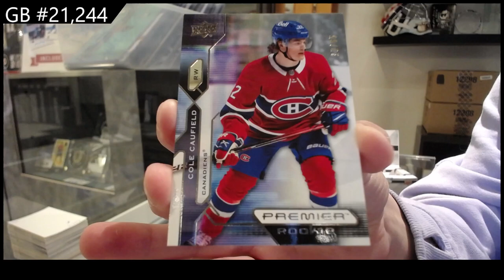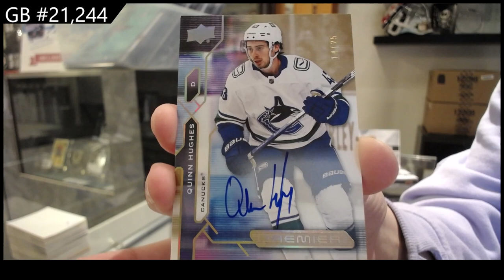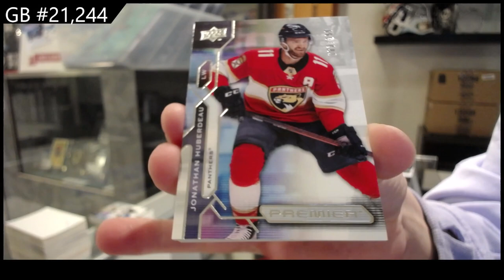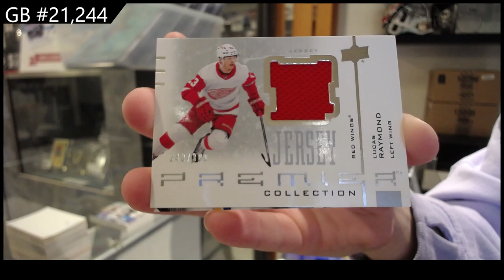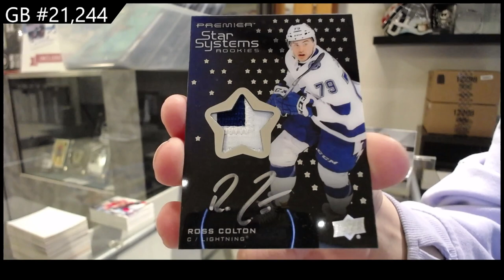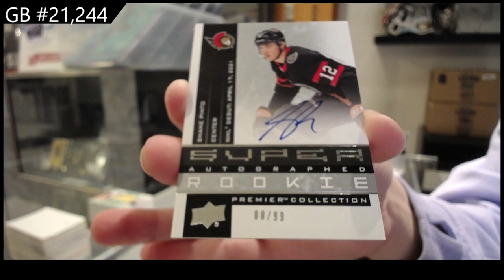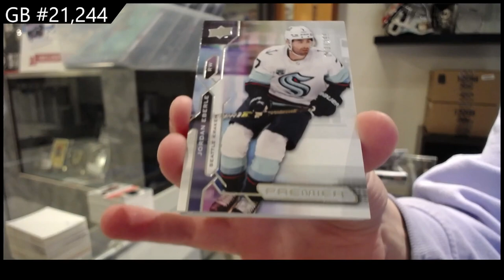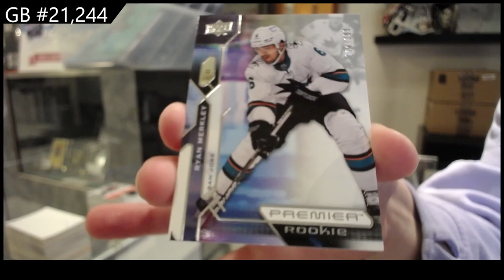2021-22 Upper Deck Premier Hockey 5 Box Break - CNC GB #21,244